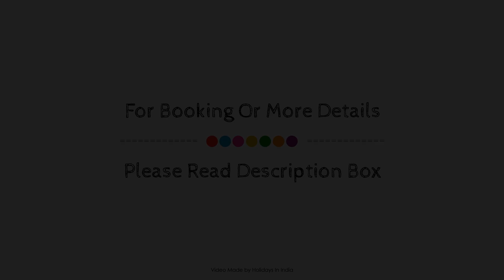Trip Thrill Coorg Riverside Estate, India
Searching For
1. Trip Thrill Coorg Riverside Estate
2. Trip Thrill Coorg Riverside Estate Virtual Tour
3. Trip Thrill Coorg Riverside Estate Rooms
4. Trip Thrill Coorg Riverside Estate Amenities
5. Trip Thrill Coorg Riverside Estate Videos
6. Trip Thrill Coorg Riverside Estate Offers
7. Trip Thrill Coorg Riverside Estate Deals
Audio Credit:
Track Title: Reasons To Hope
Artist: Reed Mathis